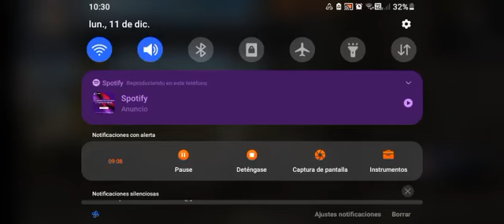YA LO CONOCÍAN..? 😁😁freefire